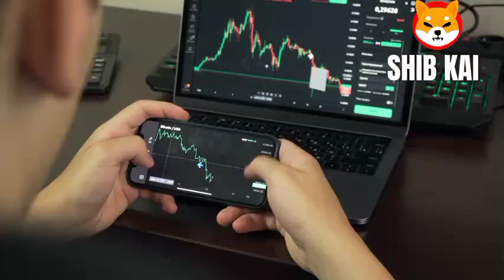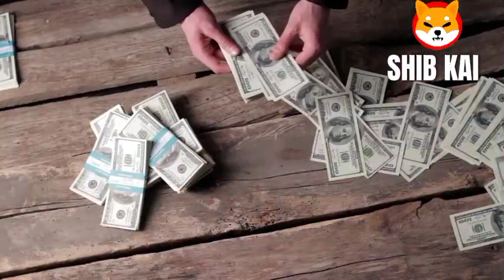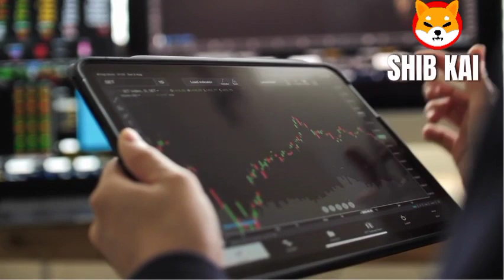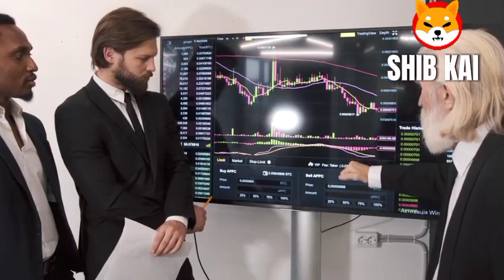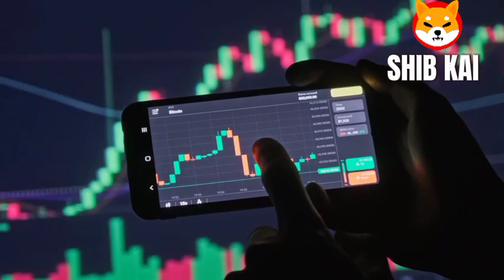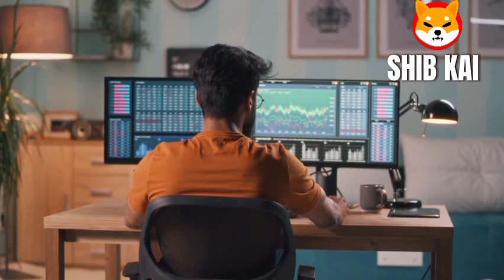SHIBA INU FINALLY BREAKING: EXPERTS PREDICT $1.00 SHIBA INU THIS MONTH!!! - SHIBA INU NEWS TODAY